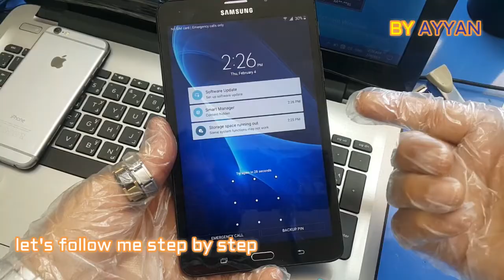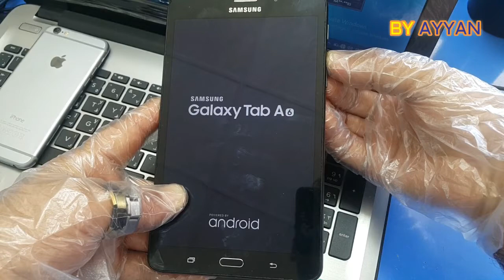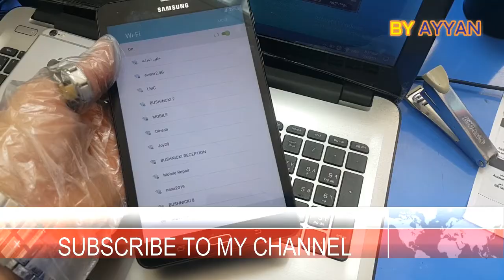Samsung Galaxy Tab A6 T285 Hard Reset | Remove Password | Pin | Pattern Lock | Easy Method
Mobile Solution by ayyan
Hi Friends
Todays i will show you how to remove passwor/pattern/pin code
Easy Method How to hard reset Samsun Galaxy Tab A6/A6 Plus hard reset no working with locked google account in your phone !
1.) power of phone
2.) After that hold ON/OF+HOME BUTTON+VOLUME UP
3.)  at appear logo on the screen release HOME BUTTON and POWER BUTTON
4.) do not release VOLUME UP BUTTON
5.) make wipe data/factory reset
6.) delete all user data
7.) REBOOT SYSTEM NOW
8.) HARD RESET DELETE ALL DATA IN DEVICE!!!

Before hard reset charge battery full!
samsung A6 HARD RESET /LOCKED SCREEN UNLOCK /PATTERN REMOVE /GALAXY A6 /A6 PLUS HARD RESET